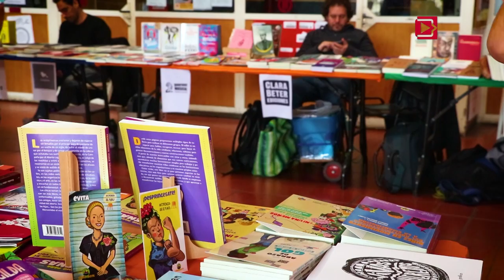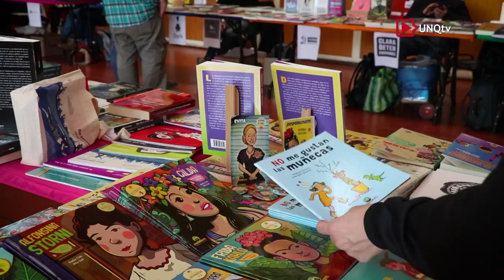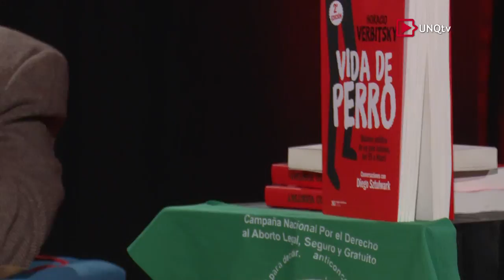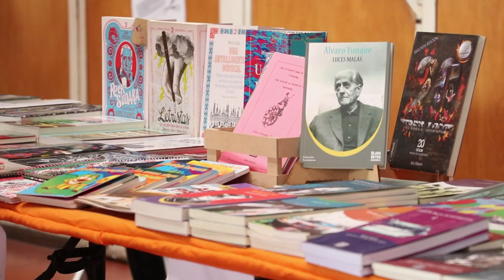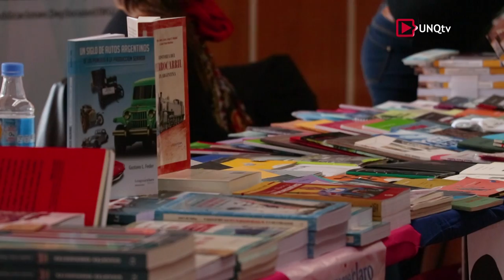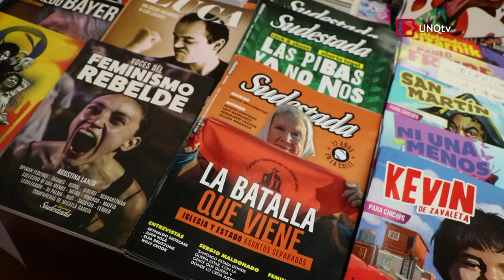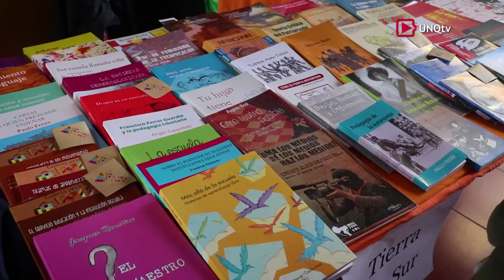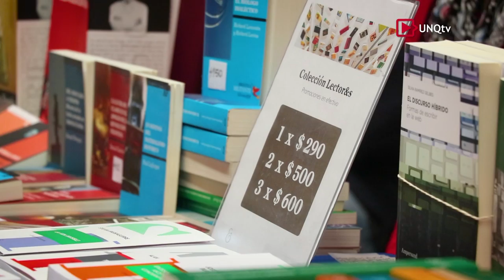Q.Noticias - Programa Nº 221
:: 8va. Edición Fiesta del Libro y la Revista

- Diego Sztulwark
Investigador y Escritor. Autor del Libro "Vida de Perro"

- Horacio Verbitsky
Periodista y Escritor. Autor del Libro "Vida de Perro"
Presidente del Centro de Estudios Legales y Sociales (CELS)

- Dr. Daniel Badenes
Docente e Investigador. Organizador de la Fiesta del Libro (UNQ)

- Lic. Diego Romero Mascaró
Director de la Escuela Universitaria de Artes (UNQ)

- Dra. María Valdez
Licenciatura en Artes y Tecnología (UNQ)

- Gabriela Tenner
Editorial "Lenguaje Claro"